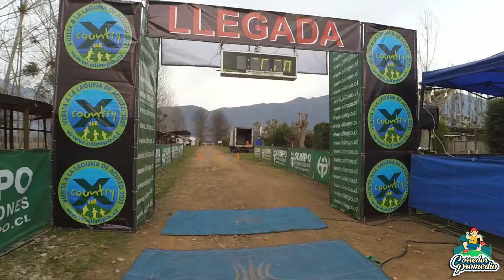Vuelta a la Laguna de Aculeo | 2ª Fecha 2021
[CHI 🇨🇱] Escenas que dejó la 2ª fecha de la tradicional Vuelta a La Laguna de Aculeo que organiza y produce Olimpo Producciones.

¡En CorredorPromedio el protagonista eres tú!